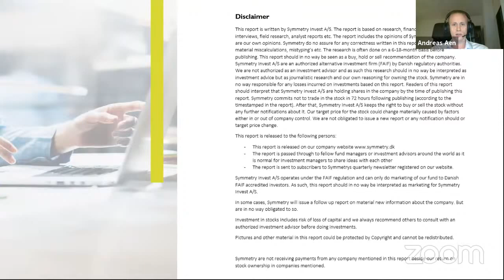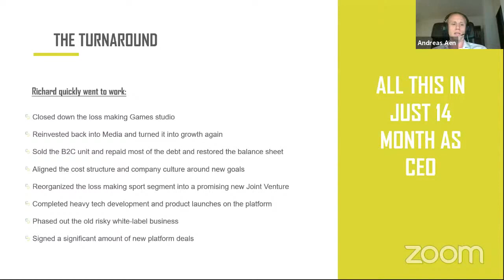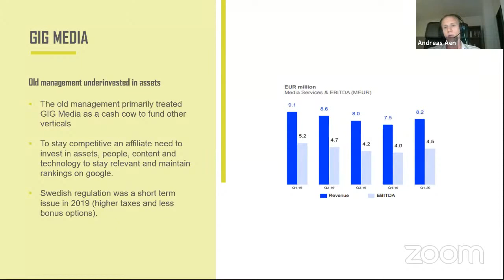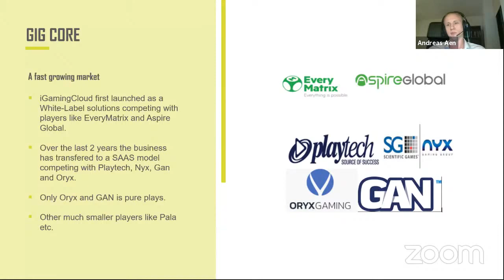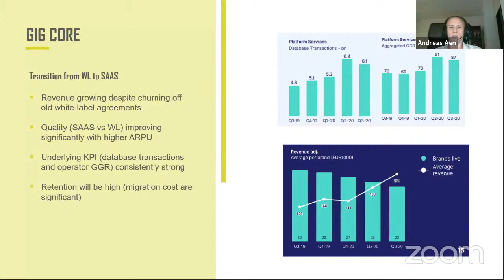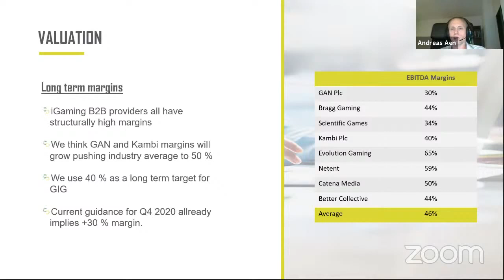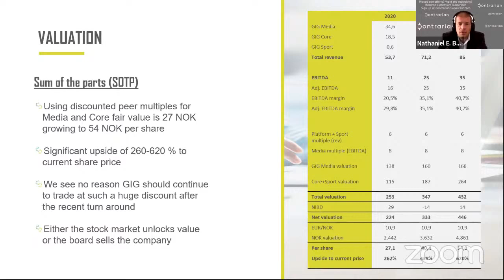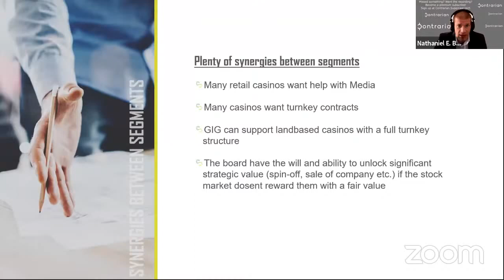Andreas Aen Presents Long Thesis on Gaming Innovation Group at Contrarian Stock Talks Webinar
"This is a company that we think is the cheapest one in Scandinavia right now," Aen said, with price-to-earnings of free cashflow yield of 4.4 next year. "It's basically priced for bankruptcy, despite the fact that it doesn't have a lot of debt."

Video of the webinar was released to premium subscribers immediately after the conclusion of the event.